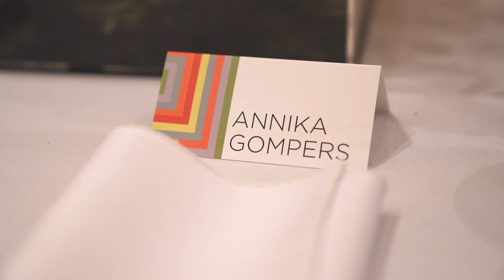Ben & Annika | Museum of High Art